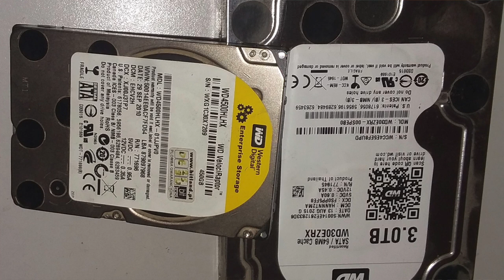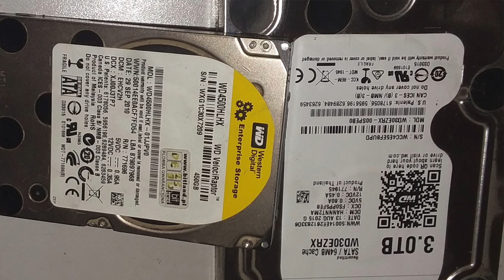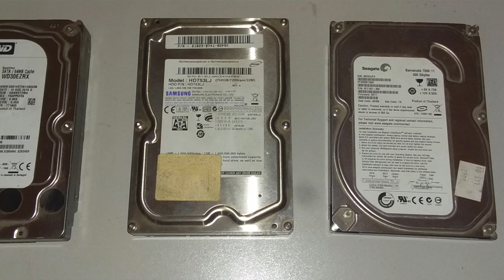Jak dbać o dysk HDD?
W tym odcinku poradniczka podpowiadamy, jak zadbać o twarde dyski naszych komputerów. Czego nie lubią wszystkie dyski, czego nie należy robić z dyskami HDD, czyli talerzowymi? Jak konserwować dysk, jak dbać o porządek na nim? Po czym poznać, że dysk jest już zużyty? Tego wszystkiego dowiecie się z naszego filmu!